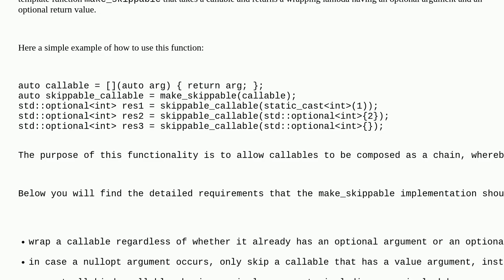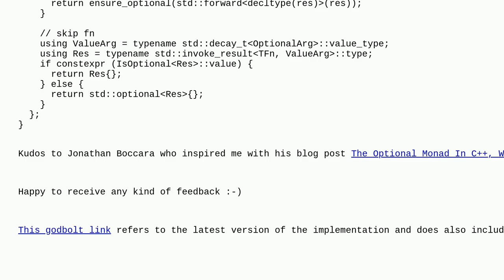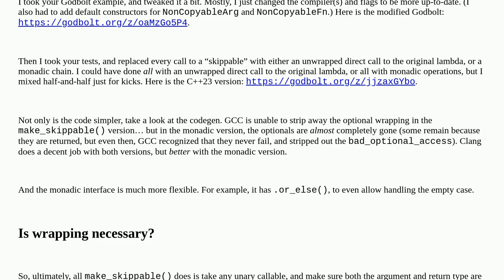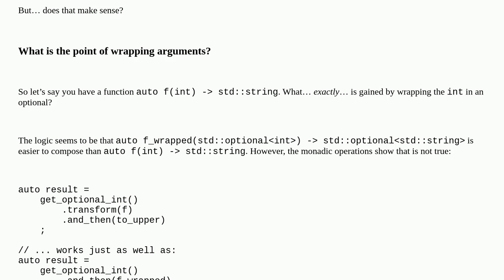Codereview: Extending callable signature with std::optional in context of function composition (m...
Extending callable signature with std::optional in context of function composition (make_skippable)

A special thanks goes out to the community

  functional-programming c++17 template c++